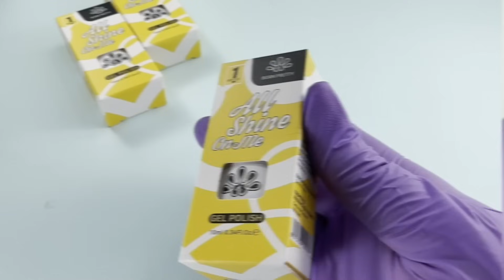РТУТНЫЙ Гель 😳 втирка Больше НЕ нужна !? 😜 Радиальный Градиент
В этом видео будем делать наращивание на верхние формы и модный дизайн ногтей с радиальным градиентом и росписью металлом.

1. BORN PRETTY Silky White Series Gel( ID: 55845)
choose  CG001/CG002/CG052/CG128

2. BORN PRETTY Jelly Nude Gel( ID: 56347)
choose JN45/JN46/JN47

3. BORN PRETTY Jelly Nude Nail Extension Gel (ID: 50050-5)
choose  AB05

4. BORN PRETTY Super Shine Silver Metal Painting Gel (ID: 56536)

♡Вступай в Клуб! Там тебя ждет 950+ уроков по маникюру, педикюру, дизайну и наращиванию ногтей и 39 сертификатов

♡Вступай в мое сообщество ВКонтакте, там ежедневно выходят полезные советы, неилхаки, скоро будут еженедельные розыгрыши материалов